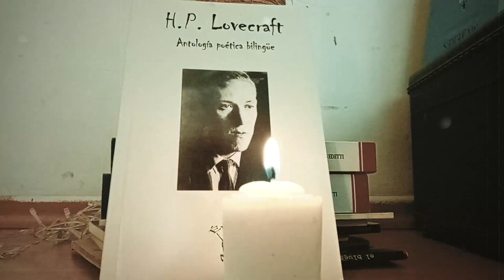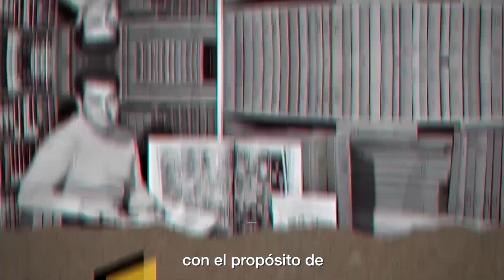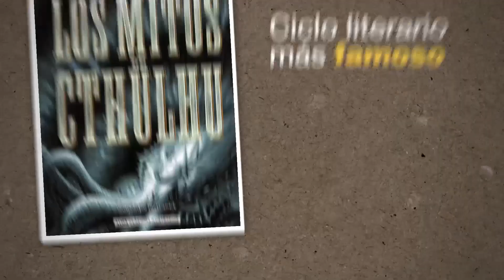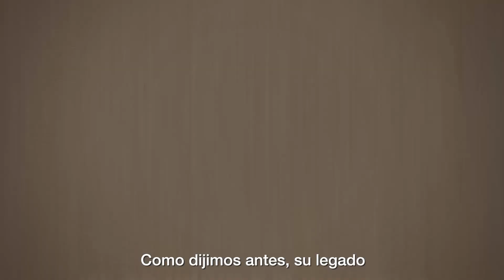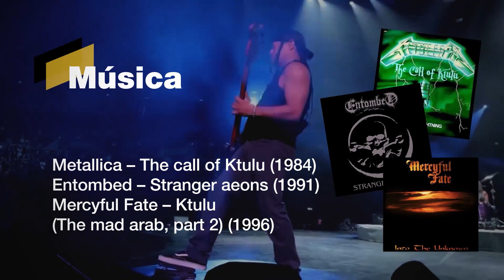Curiosidades de Lovecraft - Fuera de la caja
Howard Philipe Lovecraft tenía debilidad por los gatos. Aunque cuando pensamos o hablamos de literatura de terror o de cienciaficción es inevitable pensar en este grandísimo personaje estadounidense, también, como toda persona, tiene detalles personales y no tan personales poco conocidos. De muy joven llegó a pensar en el suicidio, su padre murió en un psiquiátrico y, por si fuera poco, no obtuvo reconocimiento hasta años después de su muerte. En esta entrega de Fuera de la Caja, Pía nos develará todos los misterios detrás de la vida y obra de H.P. Lovecraft, profeta de los horrores cósmicos y de la llegada de los Profundos, autor que este jueves cumpliría 130 años. Sus más de 70 historias, junto con sus cientos de ensayos y poemas, además de sus más de 100 mil cartas dan fe del talento único que poseía.

Fuera de tu casa o escuela, FueradelaCaja hay muchas actividades esperando por ti. Pía te recomendará lo mejor del arte y la cultura en la UNAM.